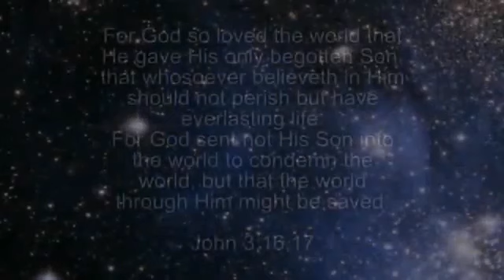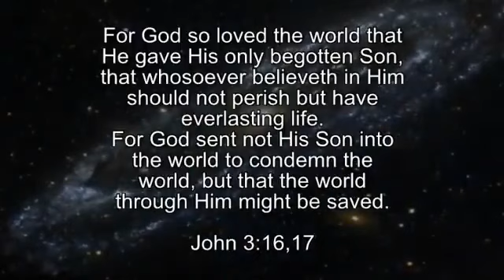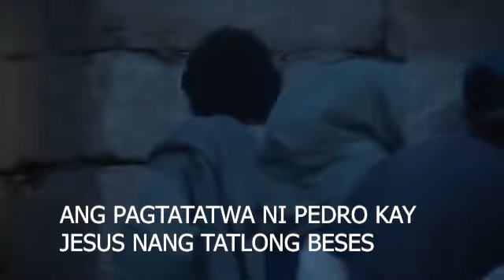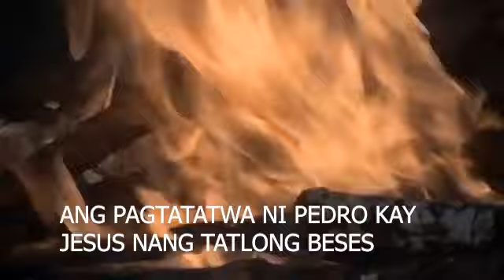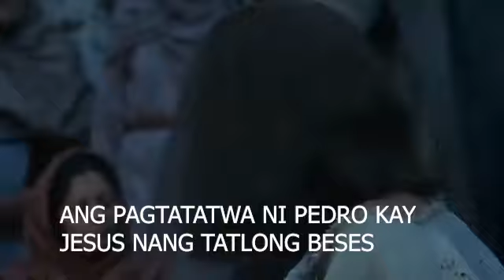Spiritual food l Ang kawalan ng pananampalataya ay nagdudulot ng maling pagpapasya.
ANG PAGDAKIP KAY JESUS

ACKNOWLEDGEMENT AND CREDIT TO:
@all characters cast in the movie "Ang Buhay ni Jesus ayon kay Lucas".
@International Films Inc.

IN THIS VIDEO:
@sinabi ni Jesus sa kanyang mga alagad, manalangin kayo at ng hindi kayo madaig ng tukso.
@lumay si Jesus sa mga alagad at nanalangin, sinabi niya, Ama ko, kung maaari ay alisin mo sa akin ang saro ng paghihirap na ito, gayon may, mangyari nawa ang kalooban mo.
@at ang kanyang pawis ay pumatak na animoy mga dugo, pagdakay lumitaw ang isang anghel at pinalakas ang kanyang loob.
@bumalik si Jesus sa mga alagad at nadatnan niyang natutulog ang mga ito, sinabi niya, bakit kayo natutulog?
@dumating si Judas kasama ang mga pariseo at mga sundalo, lumapit siya kay Jesus at hinagkan ito.
@judas ipagkakanulo mo ba ang anak ng tao sa pamamagitan ng isang halik?
@biglang dumaluhong ang mga alagad at natagpas ang isang taynga ng isang katulong ng kawal, ngunit pinagaling iyon ni Jesus.
@sinabi ni Jesus, ako bay tulisan at kayo'y naparito na may dalang pamalo at tabak, araw-araw ako sa Templo at hindi ninyo ako dinakip.
@ dinakip nila si Jesus at dinala
@habang ang mga alagad ay nagtakbuhan, si Pedro ay sumunod sa mga dumakip kay Jesus
@at nakilala siya ng ilang mga naroon at sinabi, di ba isa ka sa mga alagad? ngunit tumanggi siya at sinabi, hindi ko nakikilala ang taong yan.
@tatalong beses niyang itinatwa si Jesus at pagdakay tumilaok ang manok
@lumingon si Jesus at tiningnan si Pedro na mabilis na lumayo at nanangis ng buong kapaitan

OTHER RELATED VIDEO TO WATCH (recommended)

@ANG MATAGUMPAY NA PAGPASOK NI JESUS SA JERUSALEM
@ANG BULAG AT SI ZAQUEO
@PINAGALING SA ARAW NG SABBATH
@ANG PAGPAPAKAIN SA 5 LIBO
@MAGHIHINTAY PA BA KAMI NG IBA?
@ANG 12 ALAGAD NI JESUS
@SI JESUS, ANG MESIAS
@ANG MAPALAD AT ANG PINATAWAD
@SI JESUS AT SI JUAN, ANG MAGPINSAN
@SI JESUS AT SI MARIA, ANG MAG-INA

MAG-INGAT PO TAYO
Sa ating mga subscribers, shout out sa inyo, continue to watch all our videos and enjoy. please continue to SHARE.